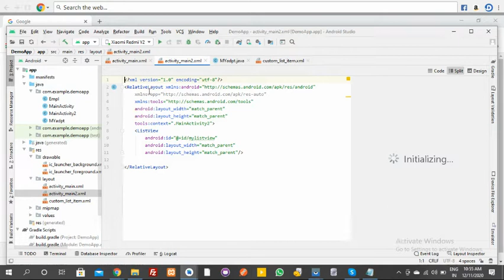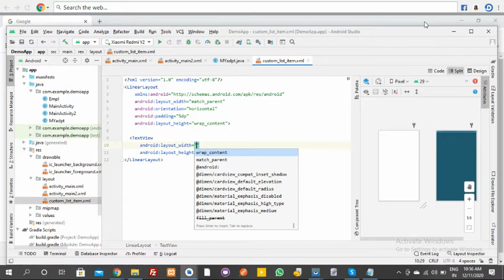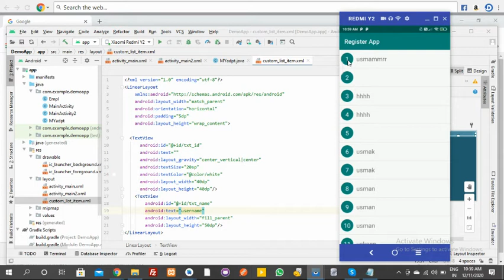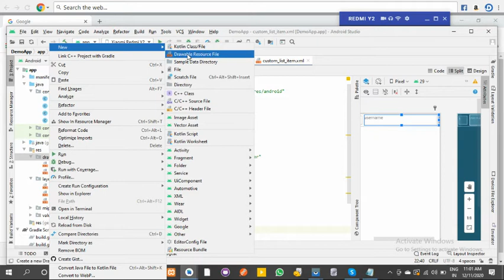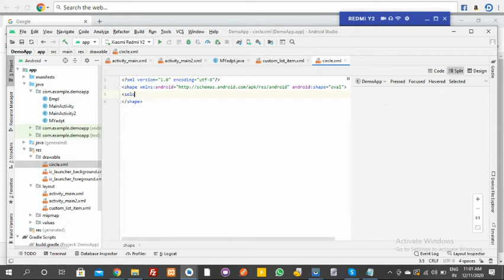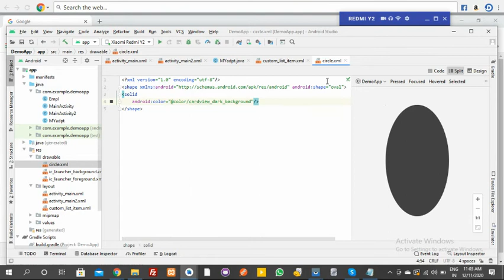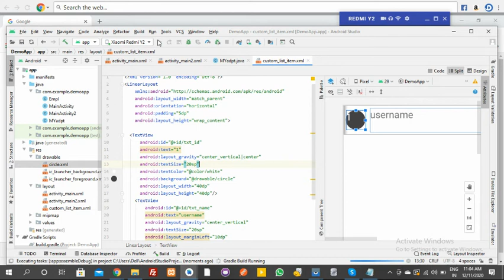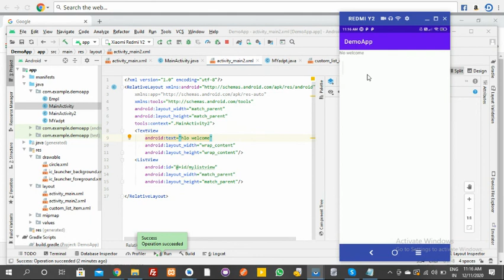PART 6 Create List View in android Studio (Hindi)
In this  video i have tell  you create a list  view with id and username
1 first of all we have create linear layout
2 create 2 text box one is id and second is username